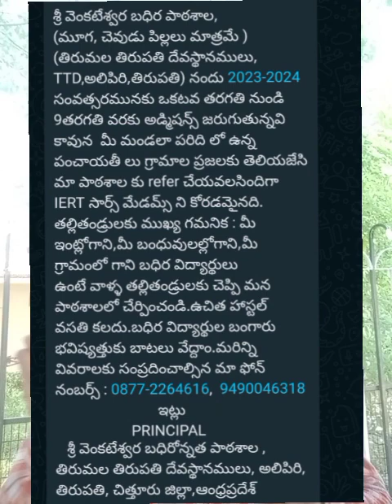Sri Venkateswara Badhira School Admissions 2023-24, బధిర విద్యార్థులకు అడ్మిషన్లు ప్రారంభం